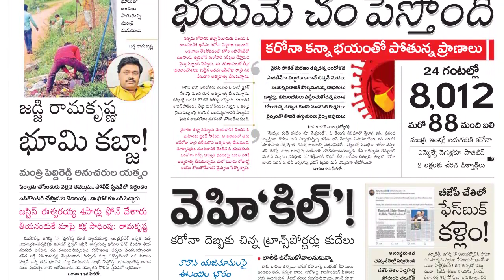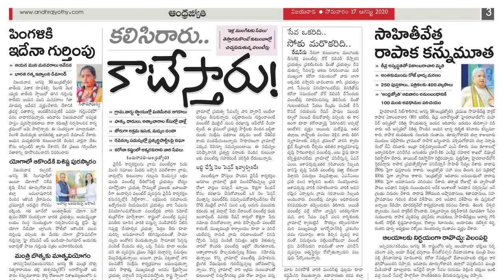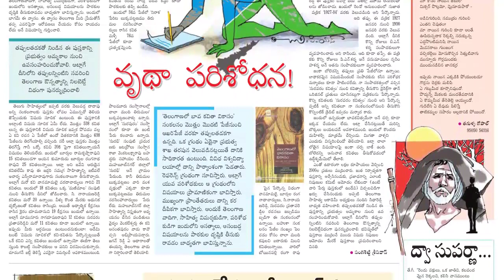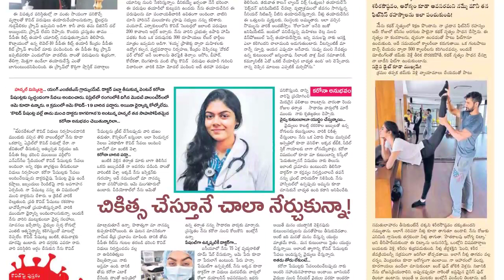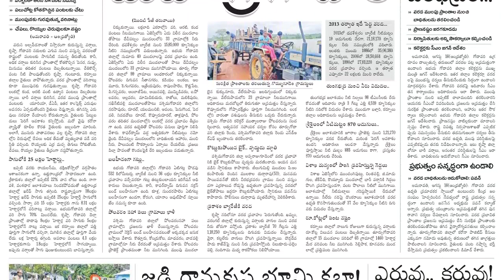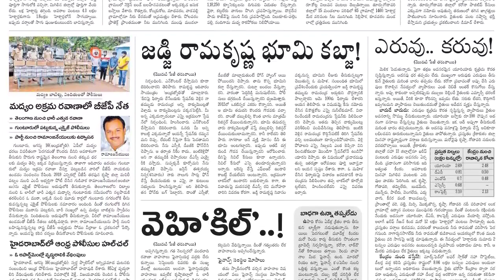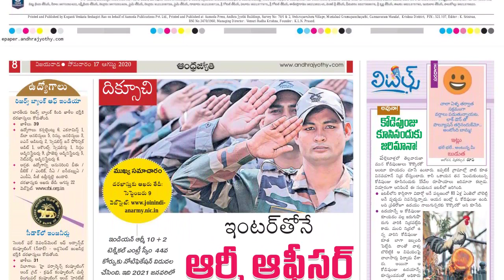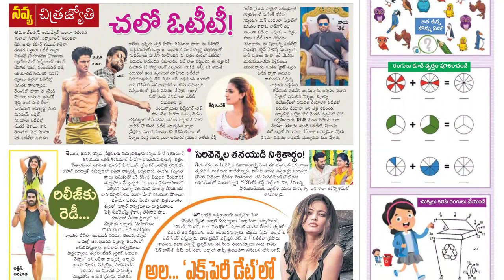Telugu Newspaper Today Eenadu 17-08-2020 Andhra Pradesh {Eenadu TeluguNewspaper}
Due to unavailable of Eenadu Paper we are providing Andhrajyothi Newspaper to give news to all for local and international viewers